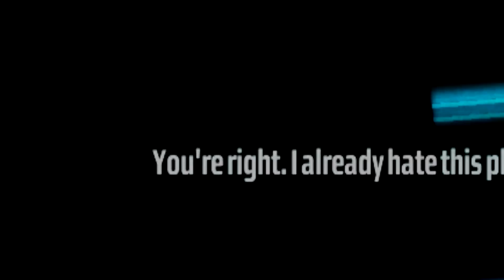Kane and Lynch try Serbian clubbing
BONBE DEVEDESETIIIH...